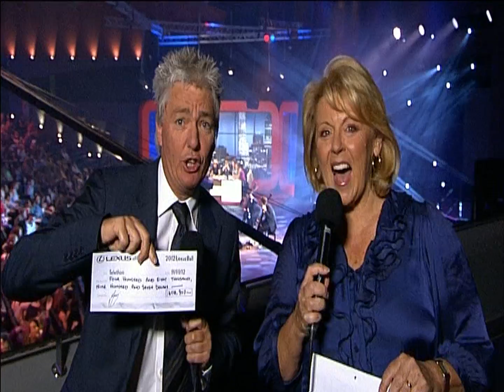Telethon 2012 Highlights